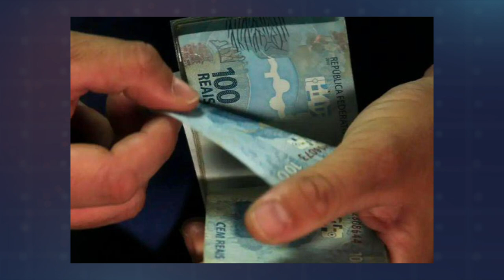REPÓRTER CORREIO 27-11-2023